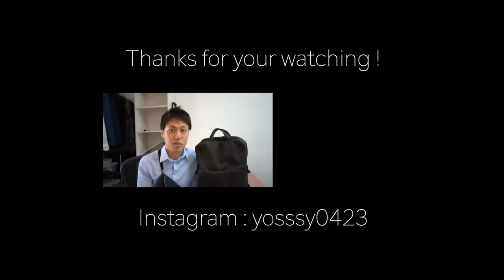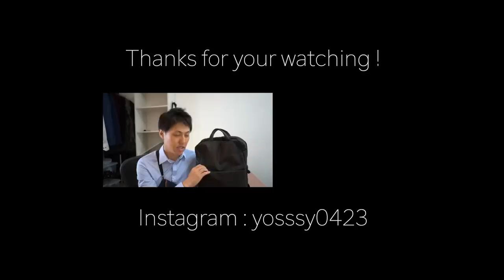9ヶ月間ほぼ毎日使っているカバンを紹介します